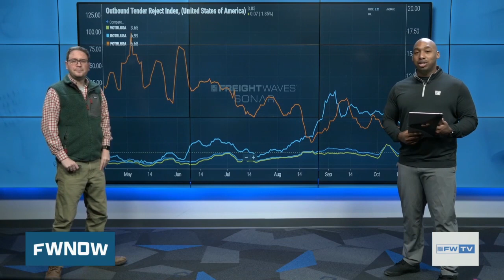Outbound tender rejection rates fall back below 4%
Thomas Wasson and Anthony Smith talk tender rejections in today's Carrier Update